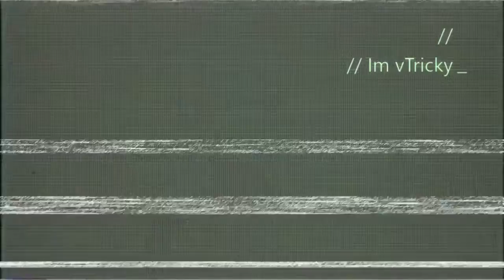BEST STRETCH! (21 POINT CHALLENGE)